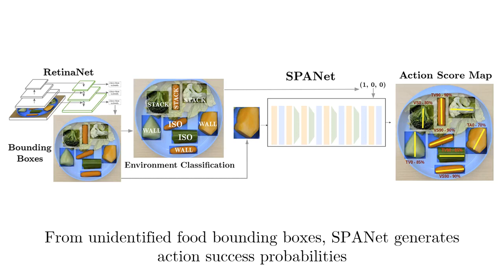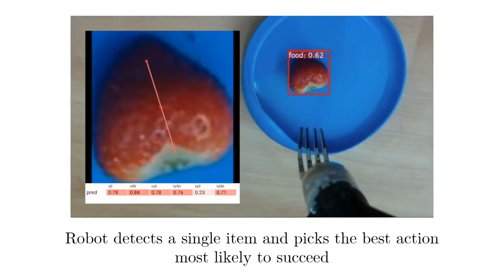Generalizing Skewering Strategies across Food Items